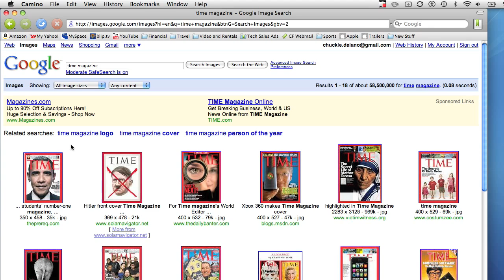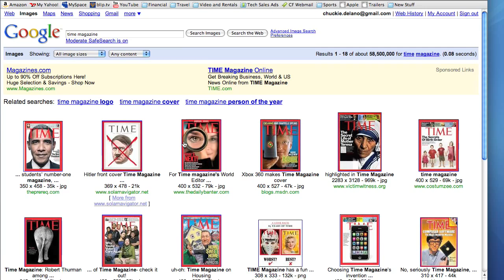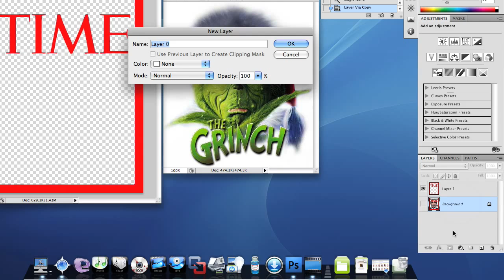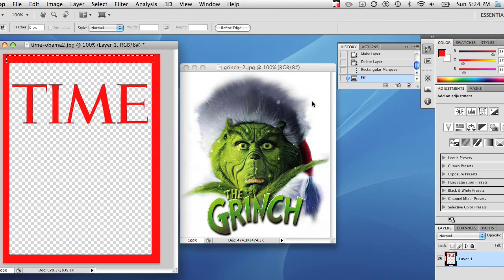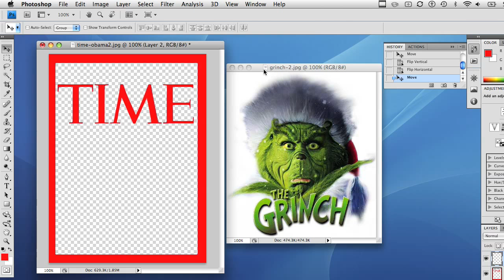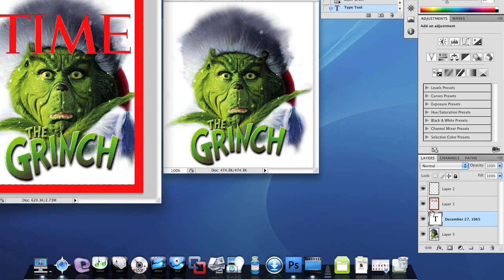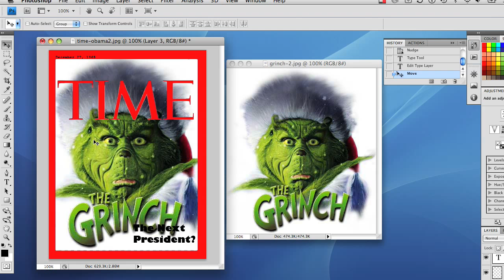Photoshop made Easy - Make a Magazine Cover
This tutorial discusses how to personalize a magazine cover with the image of someone of your own choosing.